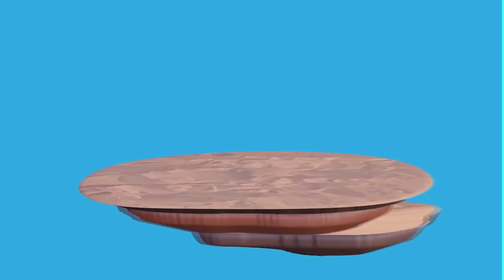First one To The Waterfall Wins!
First person to the waterfall wins!

Our Kids:
Audrey (21 yrs)
Jordan (19yrs)